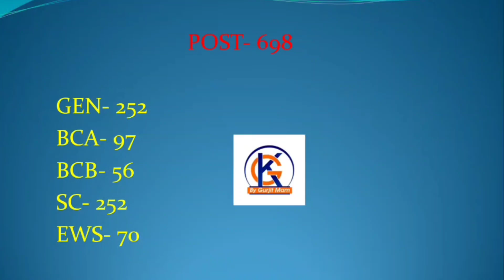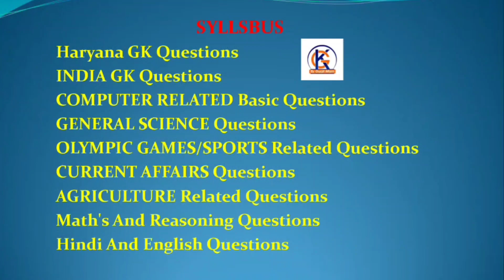Durga shakti syllabus exam Date 2021/exam pattern/ by Gurjit mam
hi students,

You r watching gk by gurjit  mam
This is very useful for students preparing for hssc, ssc , htet ,ctet , railway , chal , cgl